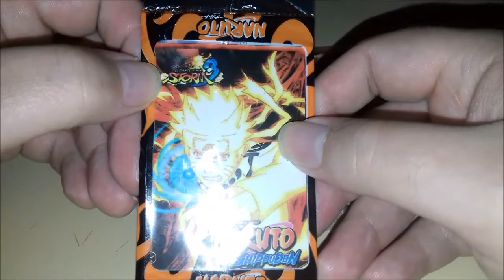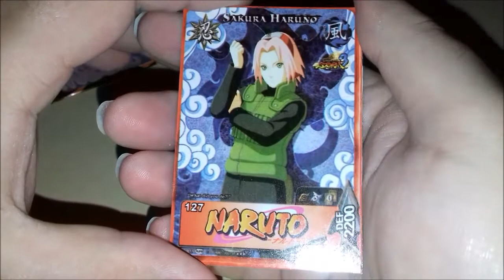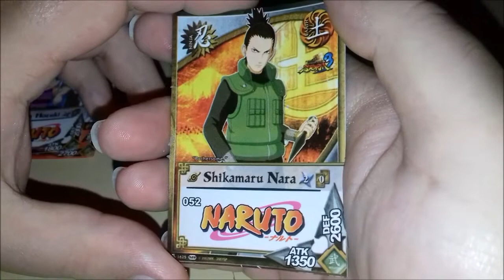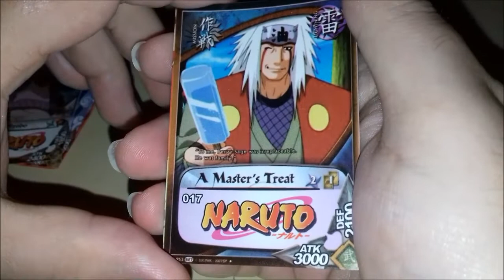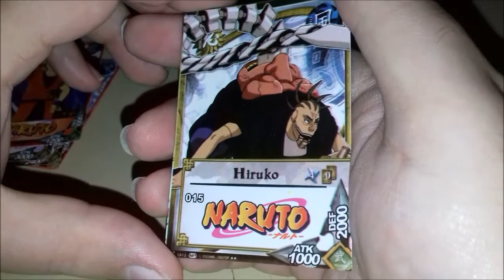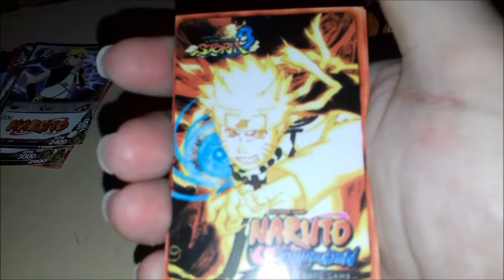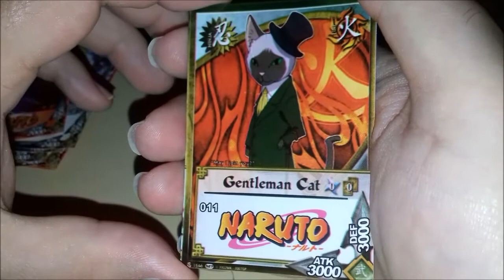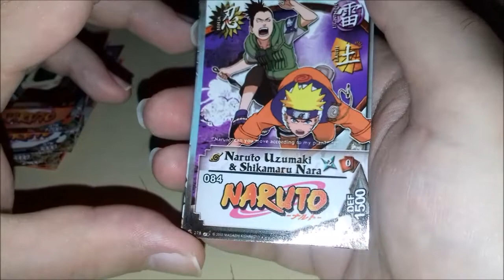Abrindo Hoje Cards Naruto Shippuden de Banca da Capinha Transparente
Vídeo Abrindo Mais Cards Naruto Shippuden de Banca da Capinha Transparente